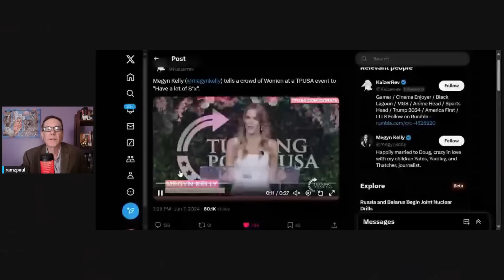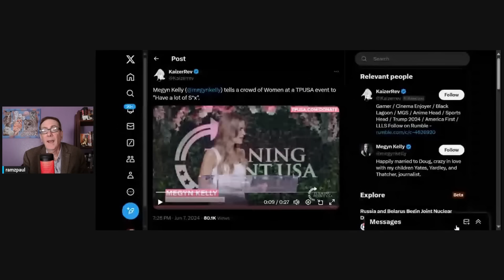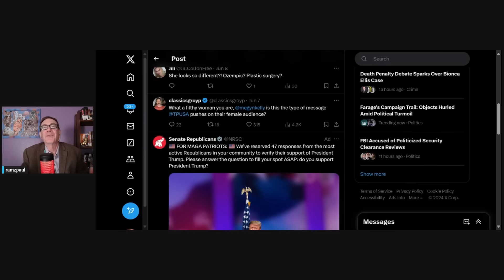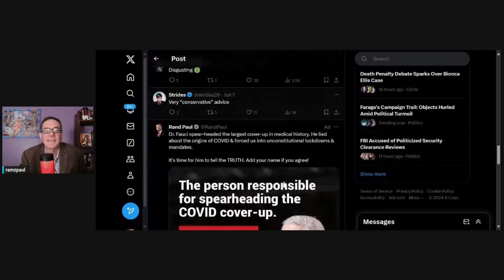The Right’s Junior Anti-Sex League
Megyn Kelly slammed for advocating sex within marriage.

Join Gumroad  or GroupApp to participate in our weekly private roundtables and other perks!